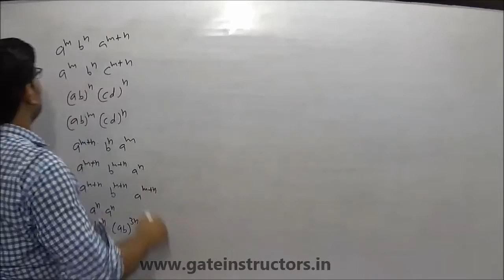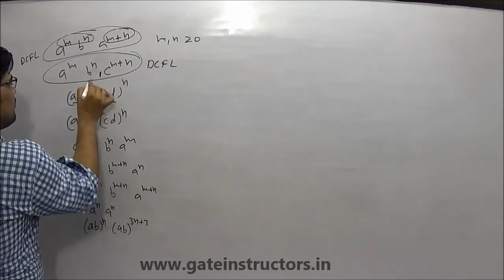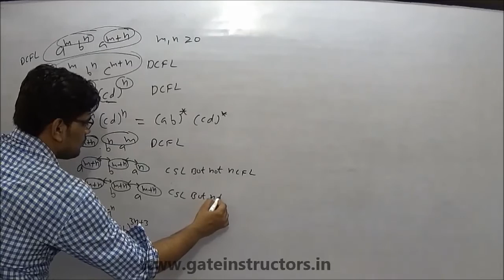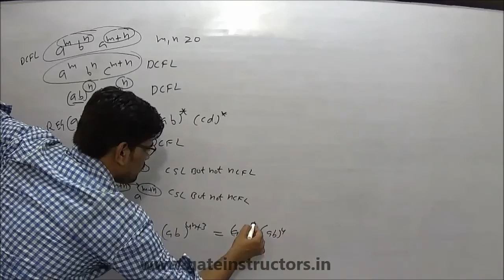Context free Grammar | REG DCFL CFL CSL language Examples | 110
REG DCFL CFL CSL language identification and examples, Verification of Non-Regular Program Properties, Theory of Computation, Automata Theory, gate, iit, lectures, tutorial, in hindi,
Closure Properties for Finite-Memory Programs,Decidable Properties for Finite-Memory Programs,   Pushdown Transducers,
Context-Free Languages,Limitations of Recursive Finite-Domain Programs,Closure Properties for Recursive Finite-Domain Programs,Decidable Properties for Recursive Finite-Domain Programs,   Turing Transducers,Programs and Turing Transducers,
Nondeterminism versus Determinism,Universal Turing Transducers,Undecidability,Turing Machines and Type 0 Languages,Post's Correspondence Problem,
Nondeterministic Polynomial Time,NP-Complete Problems,
Polynomial Space,P-Complete Problems,
dfa nfa difference,
dfa nfa example,
dfa nfa equivalence,
dfa vs nfa,
difference between dfa and nfa,
nfa to dfa conversion in automata,
how to convert nfa to dfa in automata,
deterministic finite automata solved examples,
deterministic finite automata problems with solutions,
deterministic finite automata examples,
deterministic finite automata tutorial,
non deterministic finite automata,
deterministic finite automata problems,
nondeterministic finite automata examples,
nondeterministic finite automata tutorial,
nondeterministic finite automata problems,
nondeterministic finite automata to deterministic,
nondeterministic finite automata solved examples,
difference between deterministic and nondeterministic finite automata,
nondeterministic finite automata exercises,
regular expression in automata examples,
regular expression in automata theory,
regular expression examples in theory of automata,
regular expressions,
finite language automata theory,
finite automata and formal languages